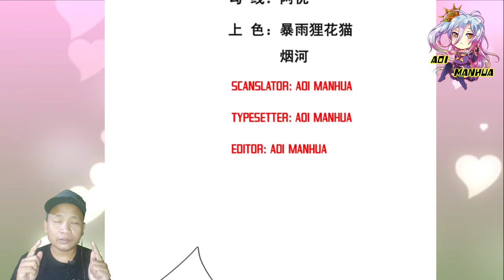Chop Off The Roots Of The Grass ™ Supreme Tyrant Of Heaven Chapter 108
COPYRIGHT / LICENSING